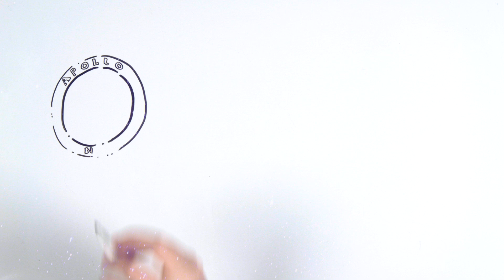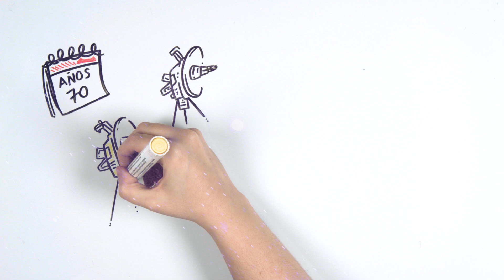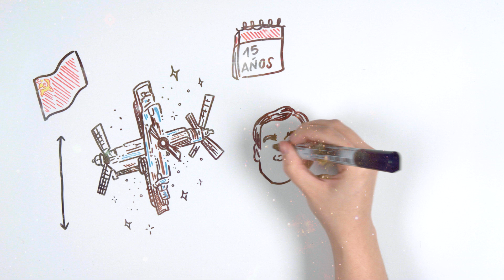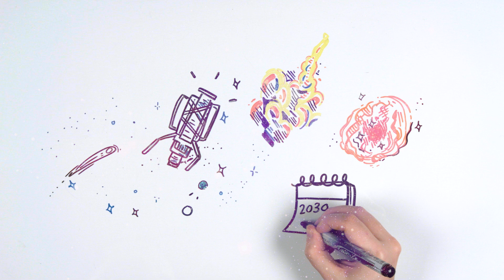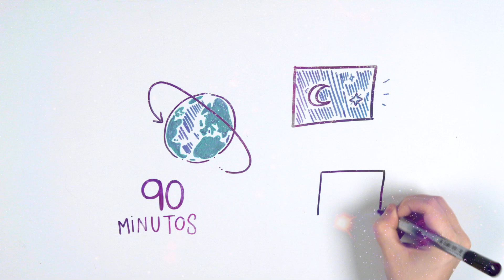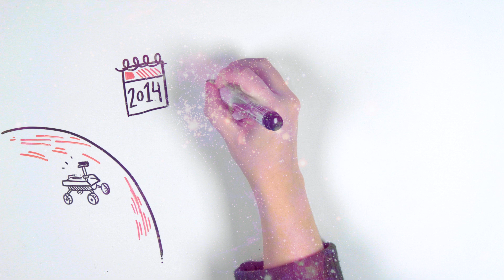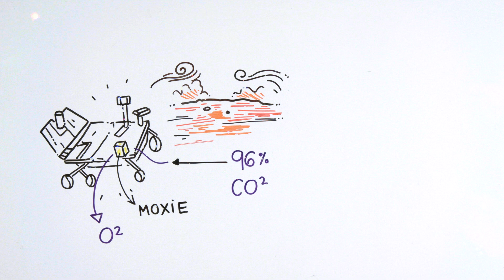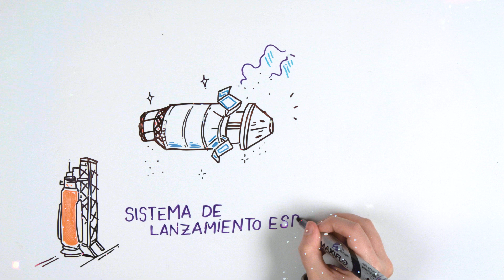La HISTORIA del ESPACIO (RESUMEN) 🚀 | Draw My Life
Hacemos un recorrido por toda la historia espacial. Desde la a primera persona en viajar al espacio exterior (el astronauta ruso Yuri Gagarin) hasta los últimos avances de SpaceX... ¿Cómo continuará la historia? 😉

Otros vídeos que no debes perderte en DrawMyLife

☟ ¡SÍGUENOS AQUÍ! ☟